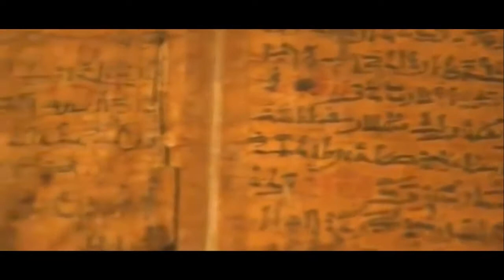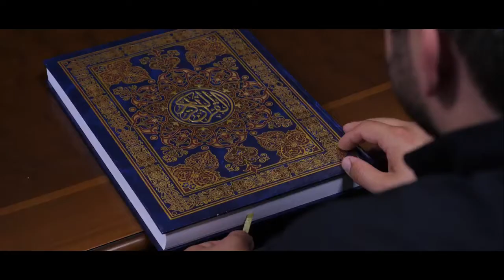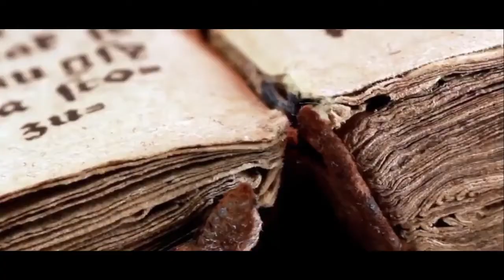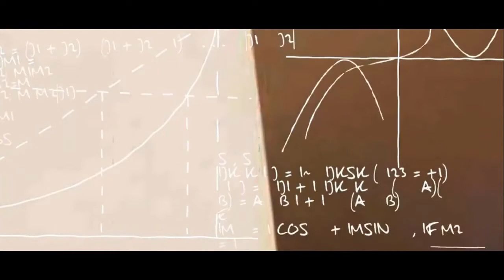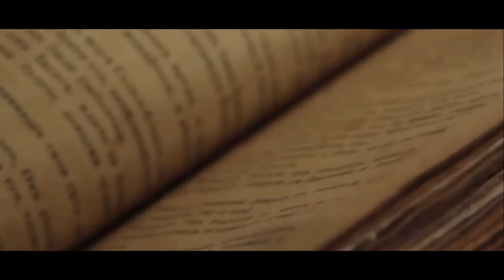Пирамиды Египта - Древний Египет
За последних два десятилетия интерес всего мира к египетским пирамидам возрос многократно.